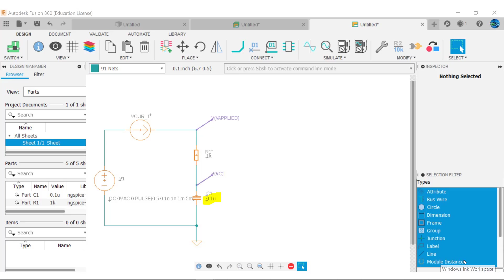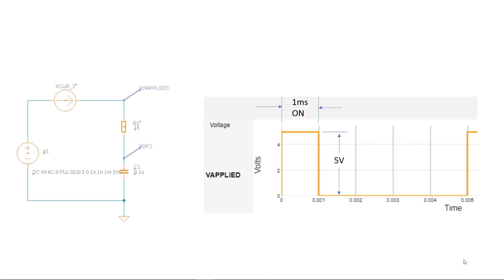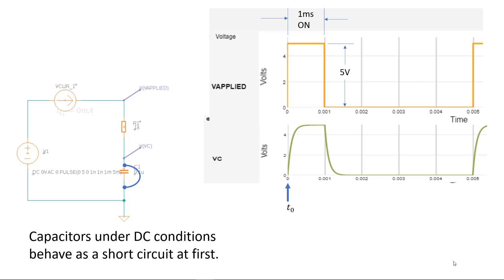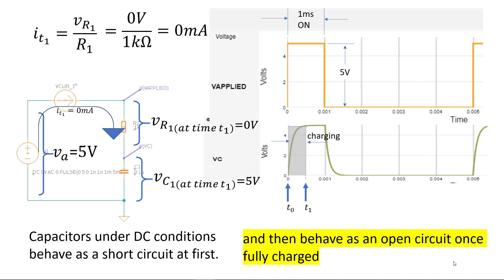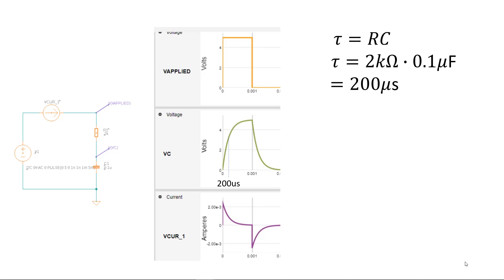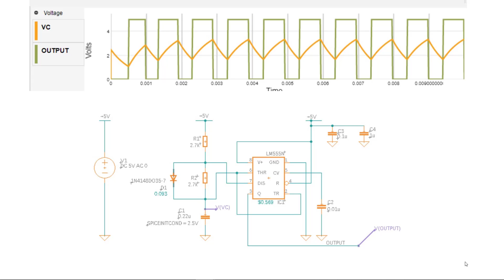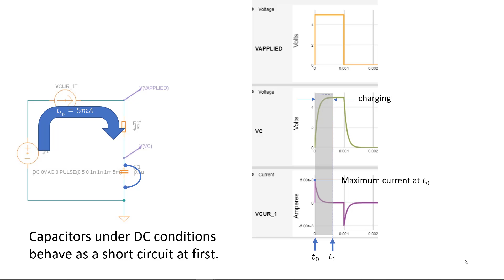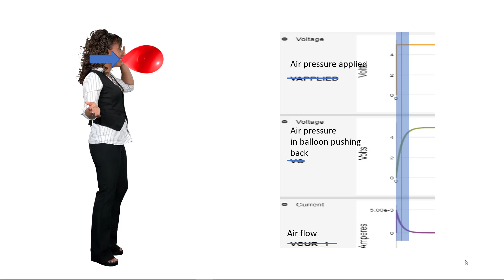Video 11 Capacitors under DC Conditions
Discusses how capacitors behave under DC conditions and present a number of circuits that exhibit this behavior. Specifically, timing and PWM circuits.